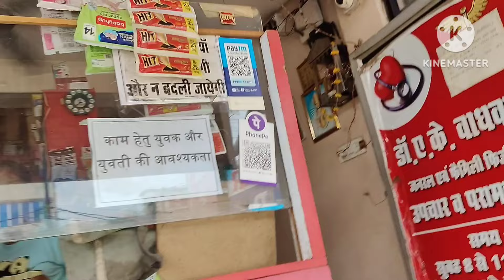🙏हस्बैंड की हालत देख हाथ पैर कांप रहे 😥पता ही नहीं चला मेरा बच्चा कब इतना बड़ा हो गया 🙏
jindgimilidobaraartivlog#kidneytrnspalntcouplevlog#paisa#paisonkitangi#gharkagharcha#support#help#youtube#husbandkohogaigambirbimari